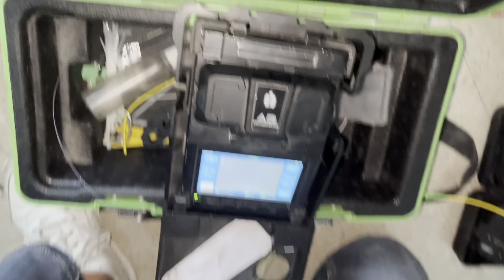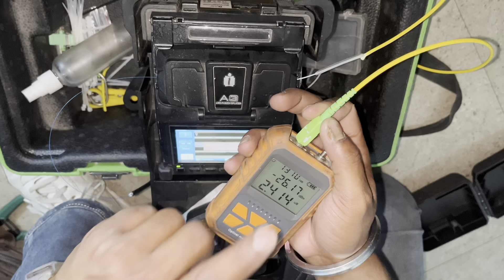New connection ब्रॉडबैंड कनेक्ट Install how to / Internet connect broadband? Plane ￼